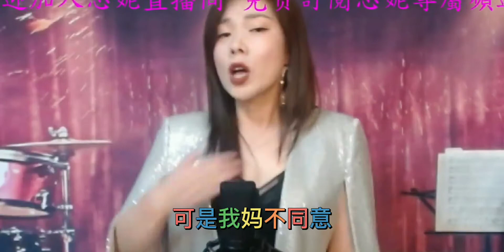2021-1-9芯妮頻道(三十出頭)